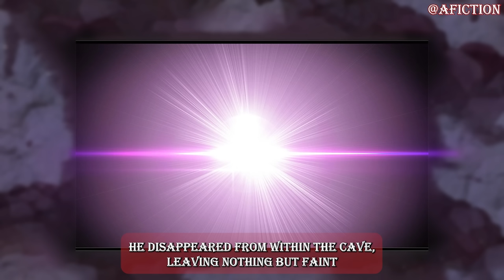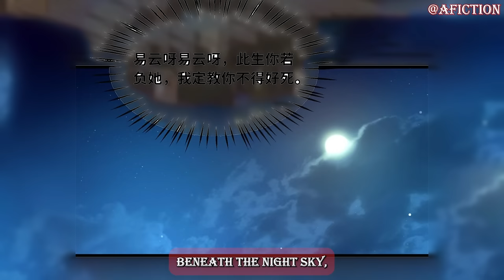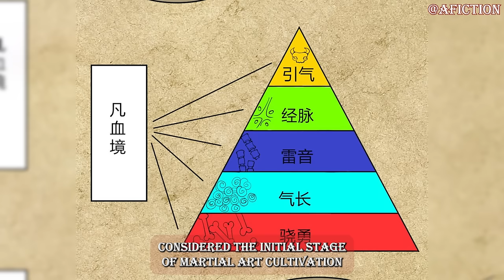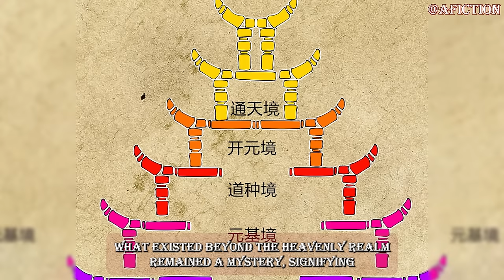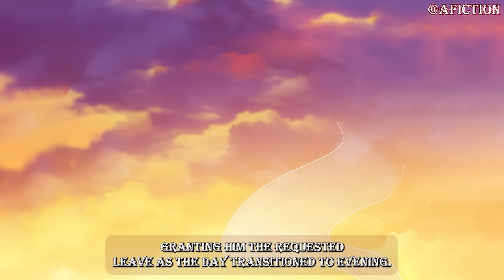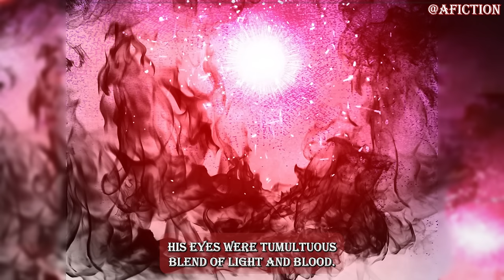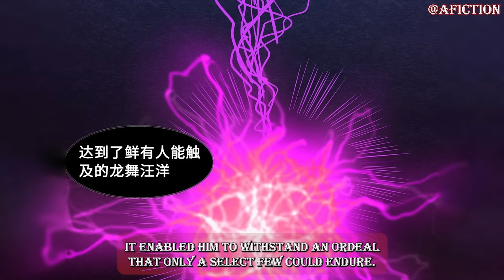He Can Absorb And Purify Anything♾️Manhua Recap♾️01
©Copyright©

Original Art By @阅文漫画 ©(CC-BY-SA)

Original (Chinese) Script By Writer @诶嘿工作室 ©(CC-BY-SA)